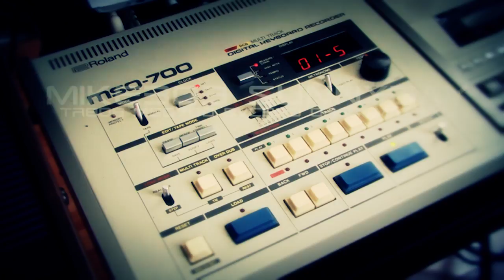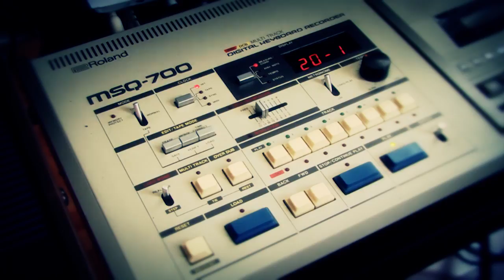SunnyDay (Synthesizers: Msq-700 Svc350 Tr808 Prophet 5 Matrix6 Ob-xa) by MIKE303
Electronic music by MIKE303

Vintage synthesizers used :

Oberheim OB-XA : Rush bass & lead
Oberheim Matrix 6 :  lead & strings
Sequential Circuits Prophet 5 :  lead
Sequencer : Roland MSQ-700
Drum machine : Roland Tr808
Vocoder : Roland Svc350